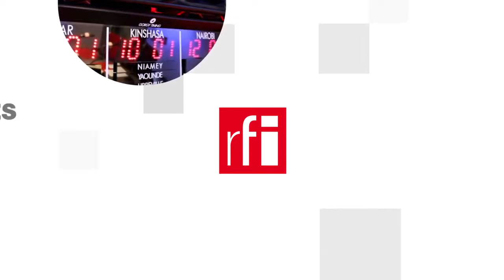Tưởng niệm Thiên An Môn, trắc nghiệm về quyền biểu tình ở Hồng Kông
Trong năm thứ hai liên tiếp, chính quyền Hồng Kông lại ra lệnh cấm tổ chức tưởng niệm các nạn nhân vụ đàn áp Thiên An Môn năm 1989, mỗi năm vẫn diễn ra tại quảng trường Victoria. Không những thế chính quyền của đặc khu hành chính này còn triển khai hàng ngàn cảnh sát khắp nơi để ngăn chận mọi cuộc tập hợp nhân kỷ niệm vụ thảm sát những người biểu tình đòi dân chủ trong đêm 3 rạng sáng 4/6/1989.